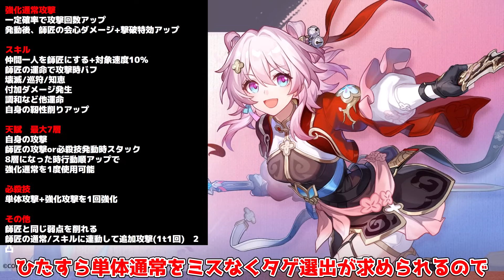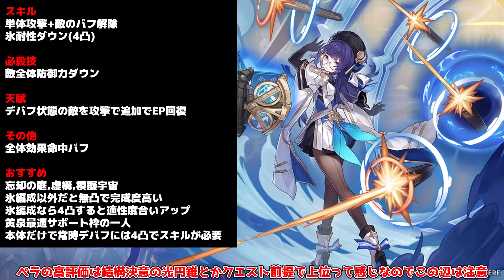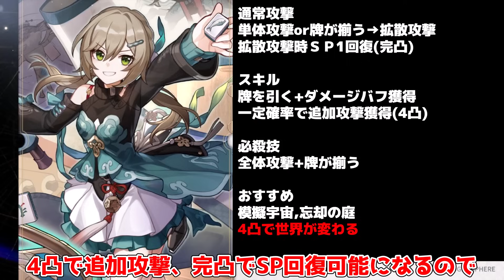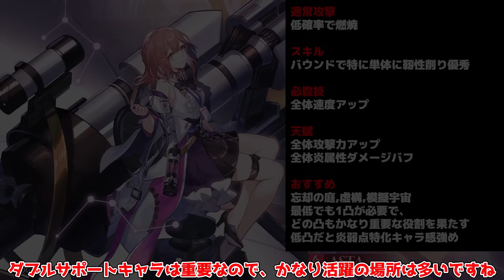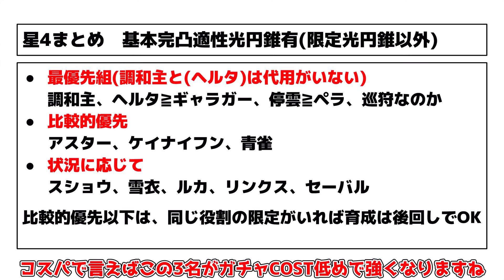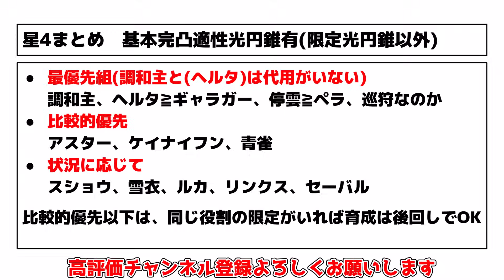【崩壊スターレイル】無料キャラが「最強」育成すべきおすすめ星4キャラランキング【攻略解説】末日の幻影/忘却の庭/模擬宇宙/虚構叙事/超撃破/巡狩なのか/ティアリスト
崩壊スターレイル2.4ピノコニーにて、育成優先度の高い星4と
状況に応じて育成する星4を解説します

恒常300連は誰を交換すべき？2.4最新評価と育成優先度！(姫子/ブローニャ/クラーラ)

2.4末日/星4攻略"ホタルと黄泉不要”「巡狩なのか」で環境崩壊！物理弱点で大暴れ！

「末日の幻影」更新！カフカのギミックに要注意！手順ミスで大事故に!黄泉メタきたか？

無料配布「リンクス」が再評価！無凸でも強い無課金おすすめ安定キャラ！おすすめ(光円錐/遺物/編成)

無料配布の万能サポ！三月なのか(巡狩/虚数))最強のおすすめ(光円錐/遺物/編成)

2.4アプデにて「アベンチュリン/飲月/青雀」強化！1凸ジェイドにはまさかのバグが!?ホタルも大量修正

気を付けてください！2.4「巡狩・虚数三月なのか」　最強編成と相性キャラ！ルアンメェイやロビンの枠に

○○は絶対確保！2.4のガチャ無課金誰引くべき？(フォフォ/アルジェンティ/ジェイド/雲璃/椒丘/花火)無凸モチーフなし

厳選無し無凸でも強い？雲璃(うんり)先行版で解説!（おすすめ遺物/編成/光円錐/立ち回り)

2.4では「90連分配布」!?終わる星玉配布イベントや星玉コードもチェック！

2.4で「花火」復刻「ロビンやルアン撃破環境」引くべき？型落ち？/評価やビルド解説！

追加情報判明！2.4アプデで椒丘(しょうきゅう)と雲璃(うんり)はどっちを引くべき？強さや性能を解説！

2.4で椒丘/雲璃の性能判明！花火とフォフォが復刻！うれしい調整や謎コラボ確定！星玉コード注意

2.4アプデまで最重要！情報ラッシュや復刻キャラ予想は？燃料配布コード

「虚構叙事」実質黄泉クラーラ対策!?祝福もナーフされて相対的に難易度上昇か

遺物2倍！雲璃(ウンリ)も近づく！星玉コード配布や後半直前！「ジェイド」や星玉コードに注意！

知恵の救世主!?意外過ぎる能力！「ジェイド」(遺物/編成/オーナメンチ/おすすめ凸)

雪衣とスショウがヤバすぎ！極悪難易度「末日の幻影4」星4だけで攻略！

2.3アプデで、「ギャラガー」超撃破で需要爆増！ホタル編成での速度調整も(遺物/光円錐/オーナメント)

検索タグ
Hoyoverse
原神インパクト
ＰＣ